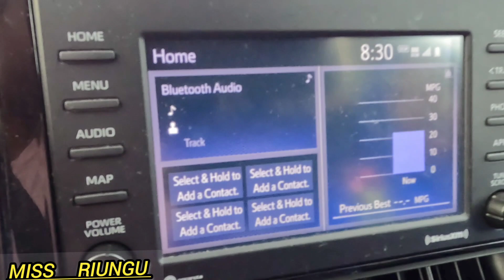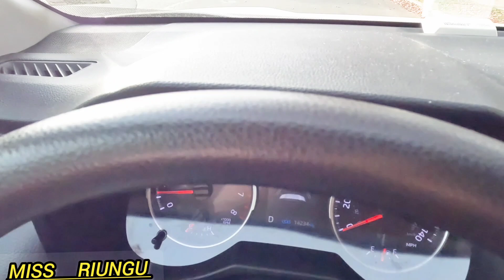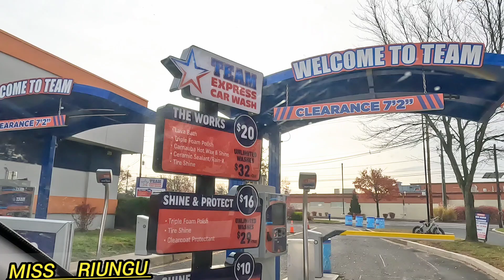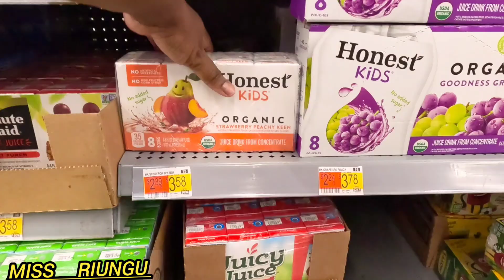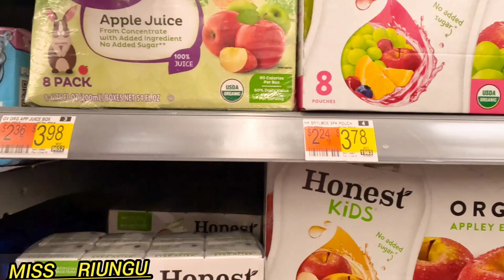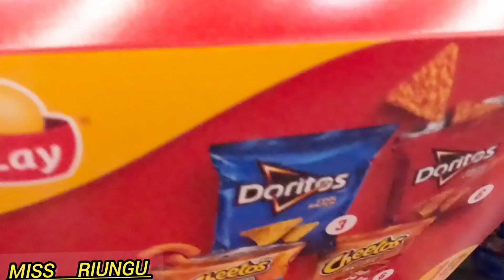LIFE OF A SINGLE MOMS WAKENYA🇰🇪TZ 🇹🇿 IN AMERICA 🇺🇸😱